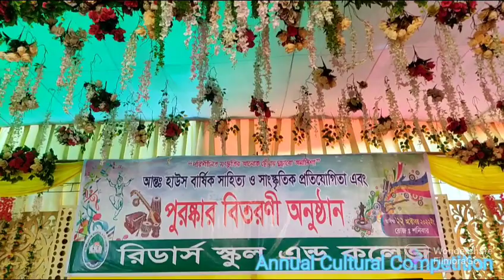Meghla Barua Annual Cultural Competition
Brito